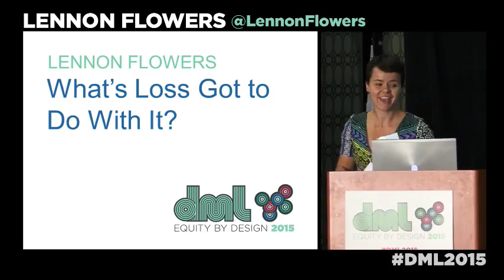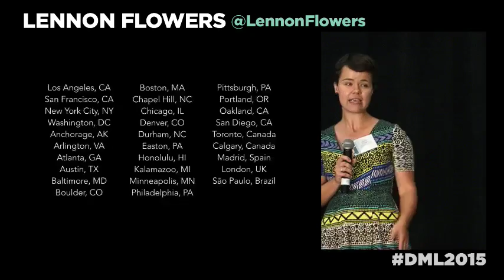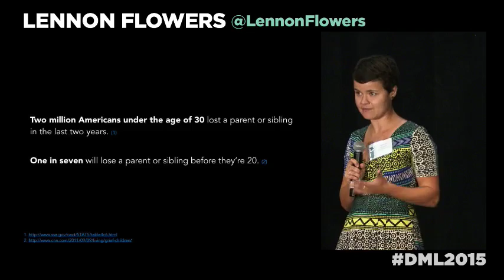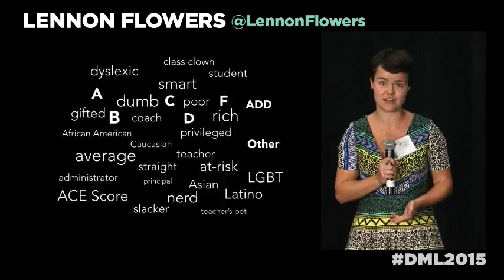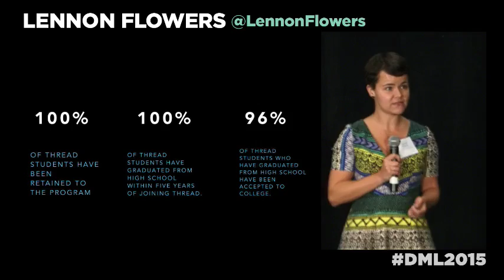DML2015 Ignite Talks - Lennon Flowers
"Our education system is built on labels: student, teacher, administrator, coach, counselor, average, gifted, rich, poor, a numeric test score, a checklist of Adverse Childhood Experiences. Rarely do we know the first names of our teachers, let alone the stories that brought them to the schoolhouse door. We know students by the statistics they represent: The product of a zip code, or a third-grade reading score.

What if, instead of directing our attention outward, we chose to direct it inward: to learn about the stories beneath the stereotypes, about our own roads traveled, about the fears and worries that have made us who we are?

The Dinner Party began with a group of five young women who'd all lost parents. It has since grown to include more than 50 tables in 26 cities, in the US and around the world. Along the way, we've discovered that loss--the thing we never talk about--is precisely the thing we should be talking about: The connective tissue that binds us across economic, cultural, and generational lines, a means of discovering what we share, and honoring the unique paths that make us who we are.

That story, together with emerging efforts in Baltimore, Reading, PA, and beyond, invite us to envision what schools might look like as centers of authentic community, and the implications of creating spaces in our education system where humans can be human."